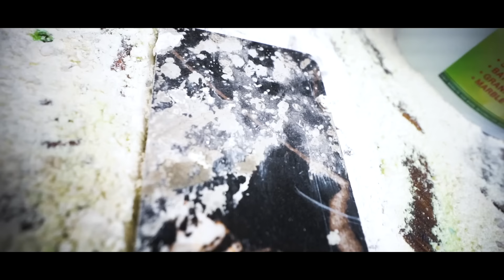How to make your own Bathroom Cleaner Maptrons Organic Acid GLAXICOL PASTE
This Organic Glaxicol Paste is an eco friendly alternative to harmful strong acids such as hydrochloric & sulphuric which releases harmful fumes & burns your skin.
This is totally organic which is totally safe on your skin & doesn't release any fumes.

Glaxicol paste Raw Material Kit with Perfume & color
Including shipping (door delivery cost) & GST 18%
is 3000 Rs. To Make 40 Litres concentrated Bathroom cleaner (Organic acid cleaner)

KIT CONTAINS :-
1. Glaxicol Paste Bucket - 3 kg
2.  Foam booster - 1kg
3. Color - 2gms
4. Perfume - 10ml

PROCESS to make 40 litre batch
Step 1. Take 3 kg glaxicol paste in a plastic bucket of 50 litre capacity (don't use steel)
Step 2. Add foam booster 1 kg & mix it.
Step 3. Add water 37 litre & mix it.
Step 4. Add color as per required.
Step 5. Add Perfume 10ml & mix it
Step 6. Fill it in empty bottle & Done.

To Order Maptrons Organic Glaxicol Paste
Office time 10 am to 6 pm Mon to Sat. (Sunday closed)